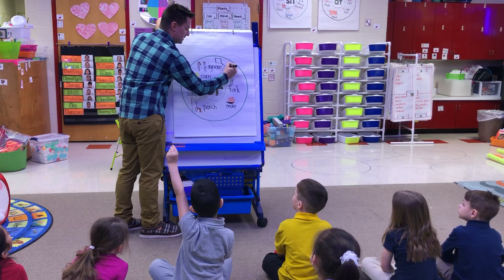Whole Group Phonics: OR Words (Vowel Teams Bootcamp)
Students brainstorm OR words then read the words.  Engaging whole group phonics lesson for R Controlled Vowels!  For more on TKS BOOTCAMP CURRICULUM visit
Tksbootcamp.com